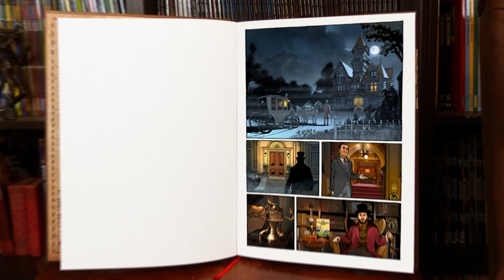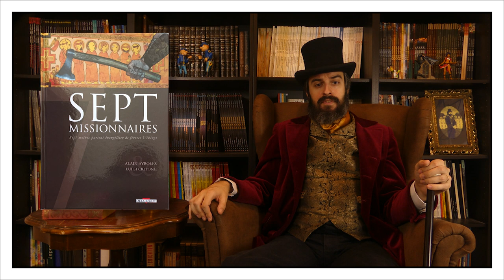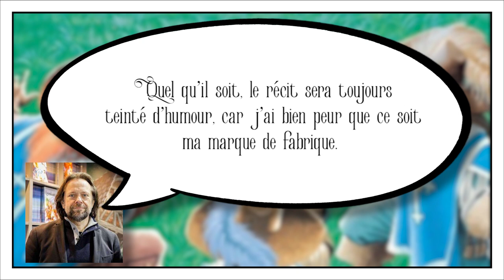Alain Ayroles, parcours d’un conteur fantastique - BD'dicace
Présentation du parcours et de l’œuvre du scénariste Alain Ayroles.

Ecriture : Lady Sunny, Le Comte Séquentiel
Montage : Le Comte Séquentiel

Générique :
- Dessin et couleur : Thierry Leprévost